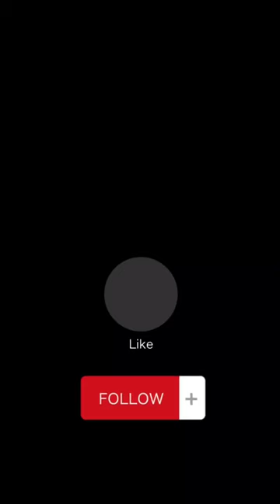JOSÉ DA CRUZ KNIFE